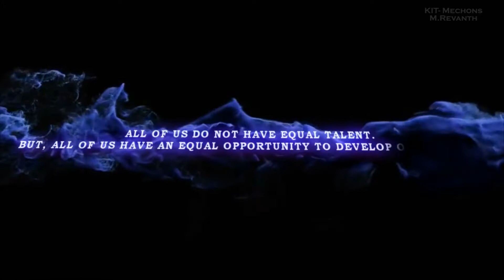Tekspark Trailer 2017